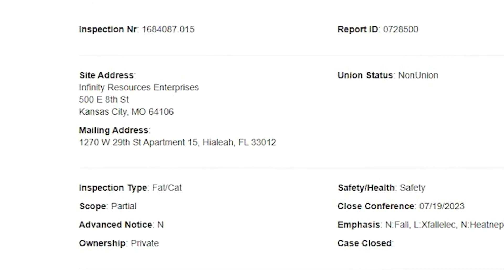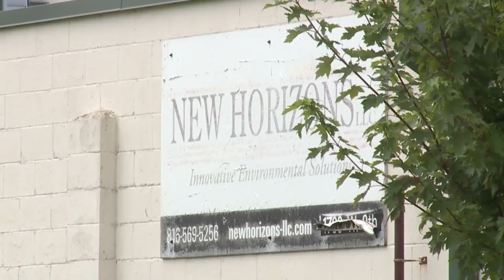Rally planned at site of worker's death down an KC elevator shaft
Kansas City police have identified a worker who fell, 14 stories down an elevator shaft, to his death last month as Rudolfo Garcia. But police still haven't been able to determine how old he was.